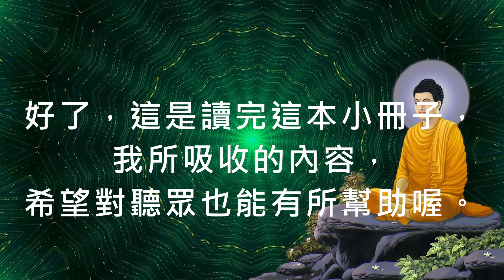EP47 佛教的修行方法，何謂大乘小乘，成為阿羅漢？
請訂閱分享，送傳有緣人。
書名為佛教的修行方法。
聖嚴法師講述的。

希望內容能為您的生活精進，
帶來平靜。